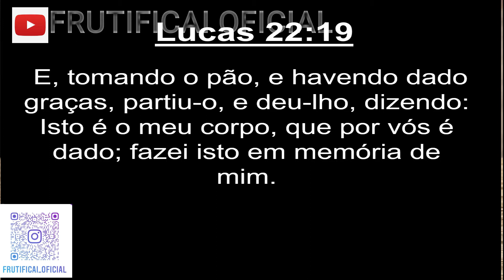ESTUDO LUCAS 22:19-20 - O QUE O PESSACH SIMBOLIZA PARA OS JUDEUS? - @FRUTIFICAI OFICIAL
PESSACH - @FRUTIFICAI OFICIAL
EXPOSIÇÃO BÍBLICA PESSACH RESSIGNIFICADO
Shalom! Famílias nesta oportunidade venho a trazer uma nova exposição bíblica, SOBRE PESSACH que é uma festa judaica e é celebrada nos dias de hoje. que muitos confundem hoje na era Cristã, mas sendo que celebramos a entrega do eterno por nós.
E para isto falaremos sobre as Orientações as famílias na seguinte ótica:
- O que significa a palavra PESSACH
- O que o PESSACH simboliza para os judeus e quando é celebrado
- Ceia do Senhor e a mudança do significado do PESSACH.
Estamos no INSTAGRAM e agora você pode nos seguir através do QR CODE que está no vídeo.